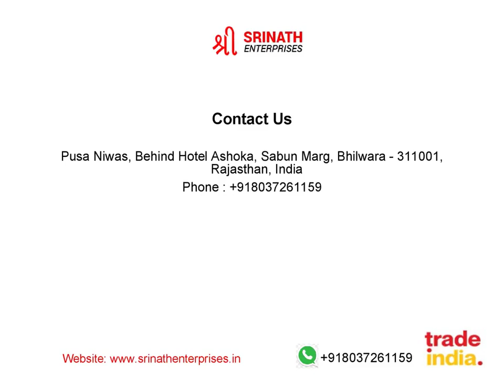Washed China Clay Powder | SRINATH ENTERPRISES